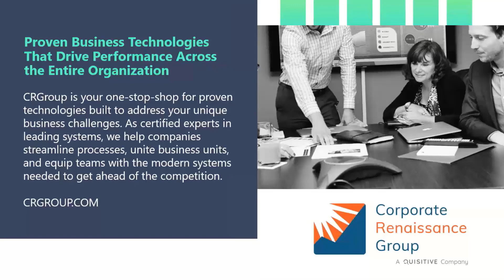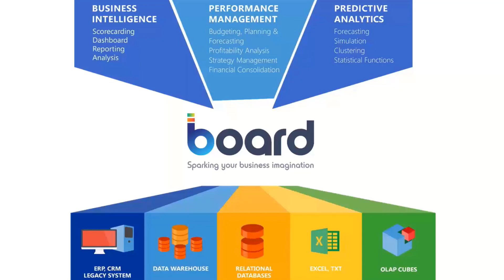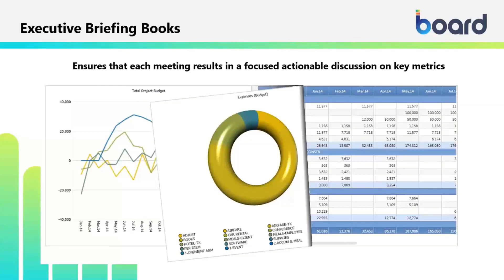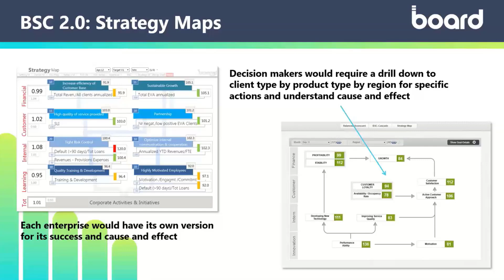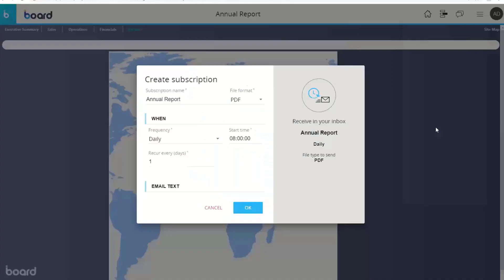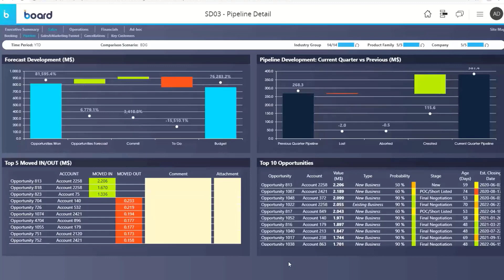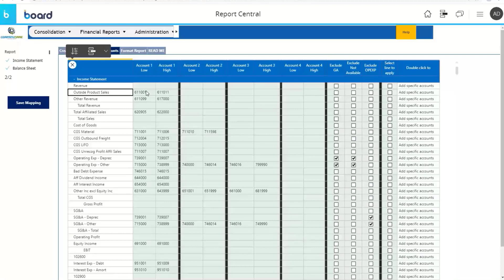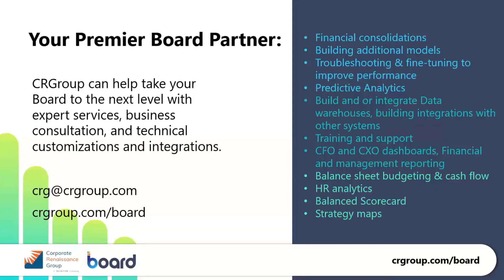Board In Action: How to Achieve Next Generation FP&A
Discover a single platform for all your business needs.

Ready to re-invent decision-making, align finances & operations, orchestrate agile scenario planning, and drive efficiency and governance?

In this 60-minute session of Board – the #1 decision-making platform for next-generation FP&A, our CPM experts will show you how you can say goodbye to spreadsheets and inefficient budgeting processes and say hello to modern and strategic financial management.